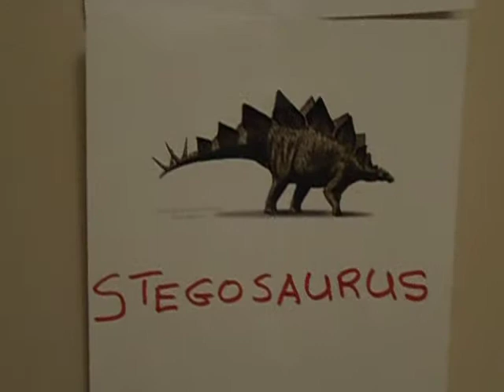Dinosaur Facts - Episode 16 - Allosaurus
Listen and learn about ALLOSAURUS from Adam V.